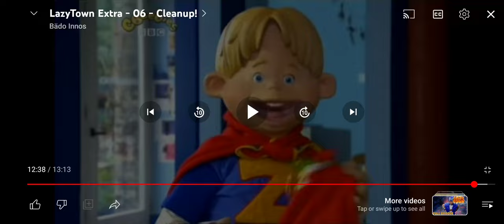All LazyTown And LazyTown Extra Episodes But Only Ziggy Say Oh Not Again